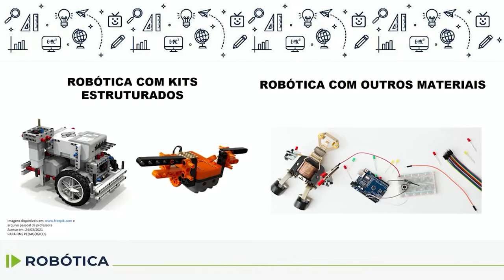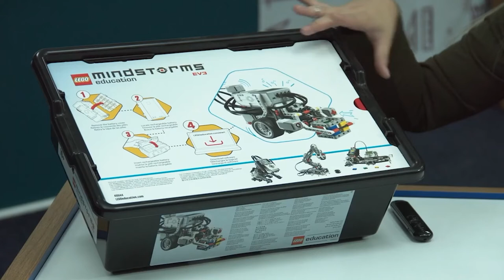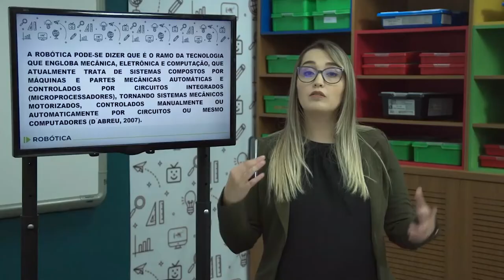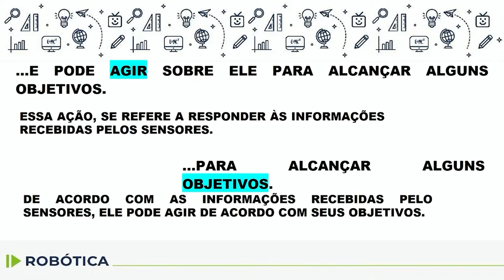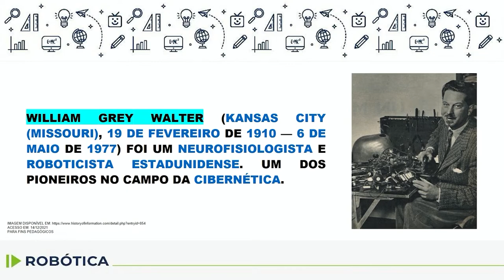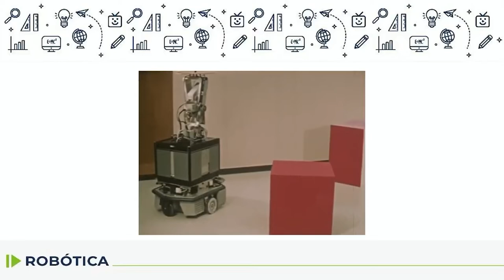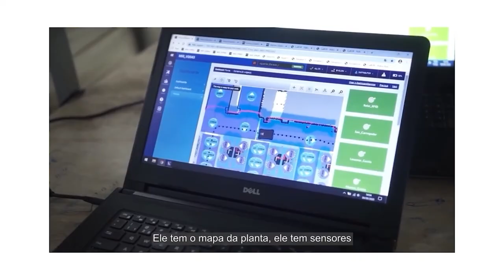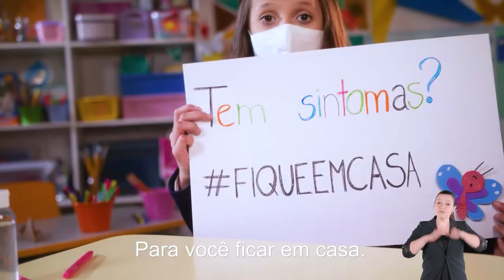Robótica - 9.º ano - aula 03 - 07/03/2022